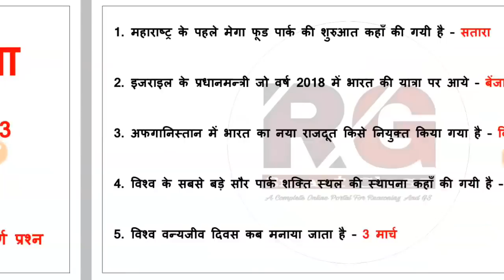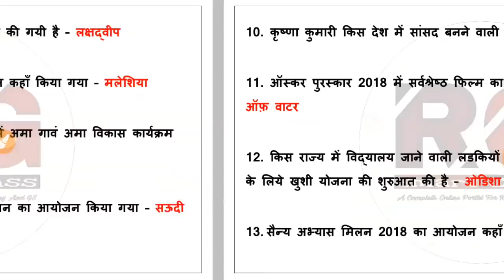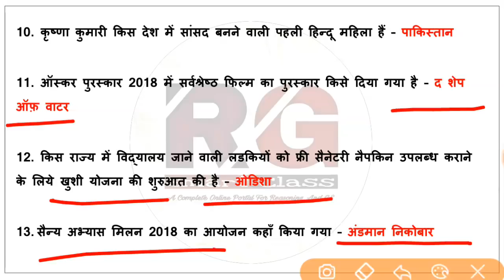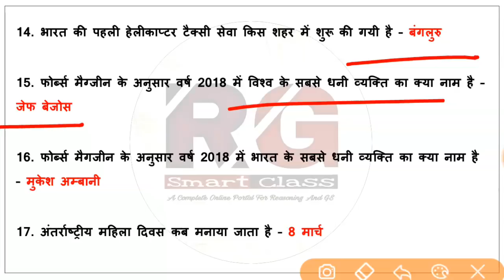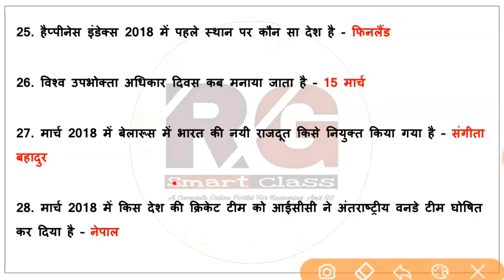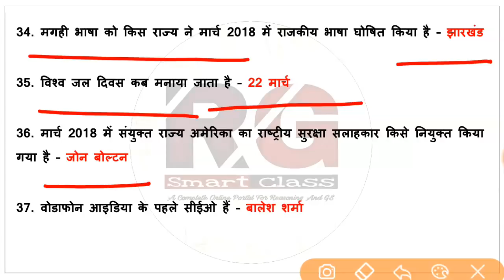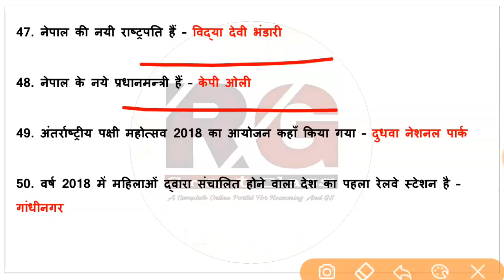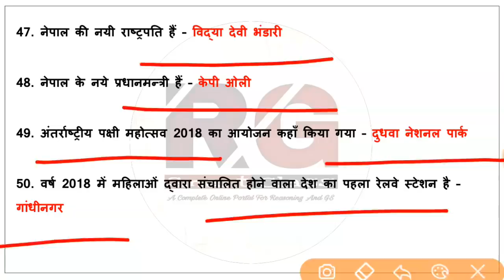68500 Written Exam | Current Affairs 2018 In Hindi Part 3 | समसामयिक घटनाक्रम | करेंट अफेयर्स 2018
Most Important Current Affairs 2018 In Hindi Part 3